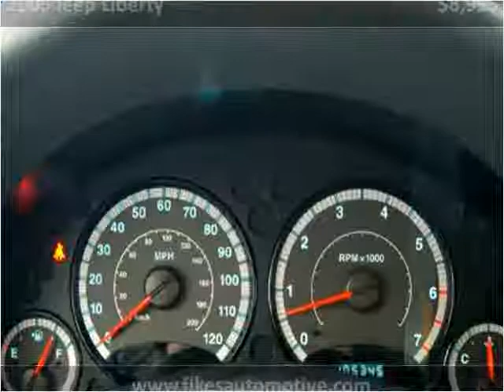2005 Jeep Liberty Used Cars Hamilton AL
This 2005 Jeep Liberty is available from Fikes Chevrolet.